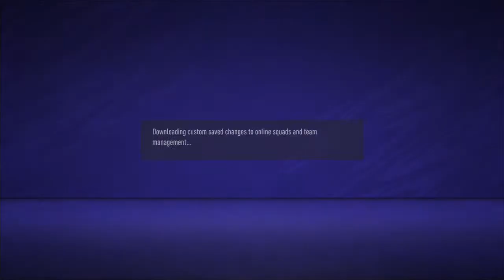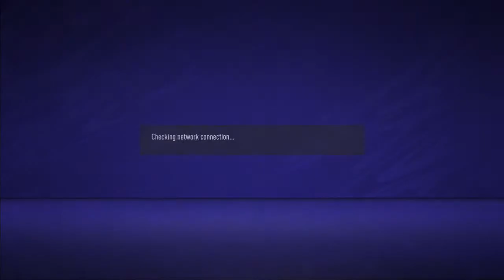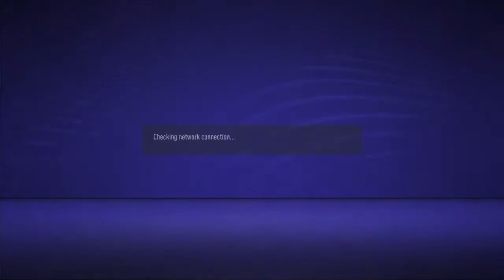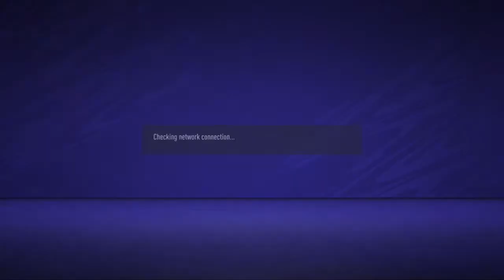brynley84's Live PS4 Broadcast